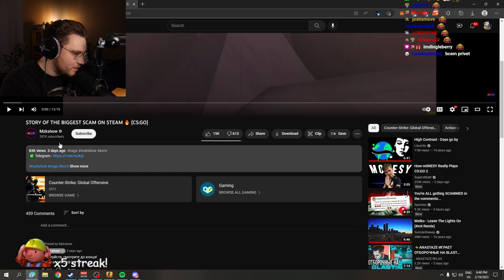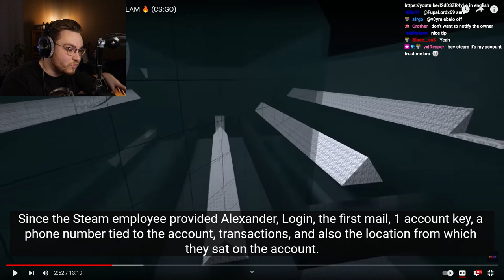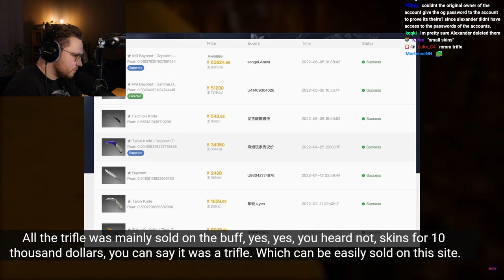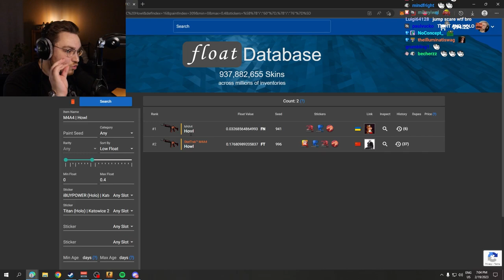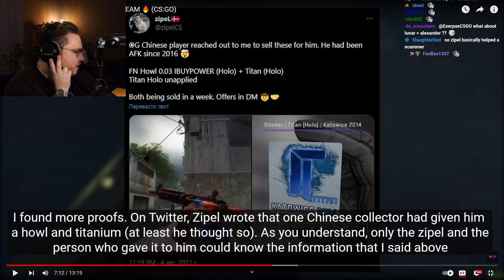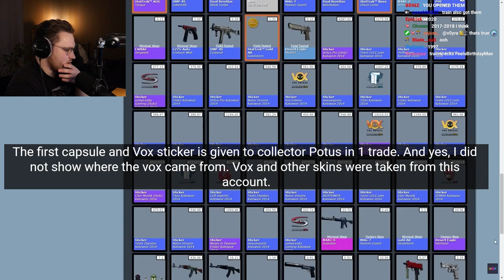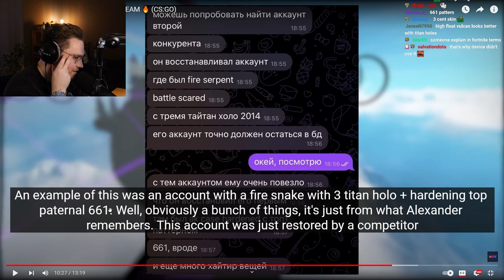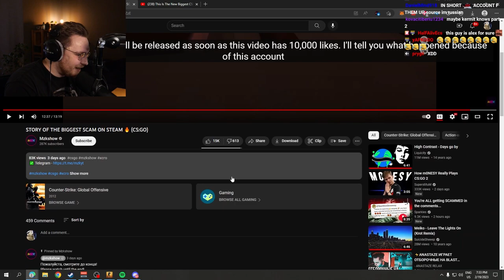ohnePixel reacts to the BIGGEST scam in CS:GO history